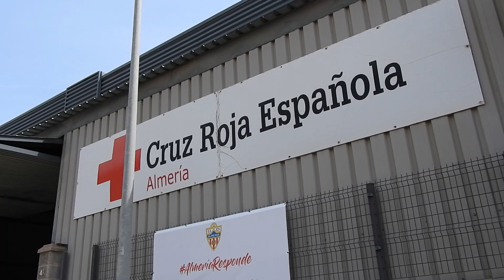Centro de Logística de Cruz Roja Almería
Este es un homenaje a todos los voluntarios y voluntarias, y el equipo técnico que siempre pero en estos duros días aún más, realizan un gran esfuerzo en nuestro Centro de Logística, el corazón de Cruz Roja. Desde ahí se bombea a la ayuda necesaria para los distintos proyectos y además están preparados para cualquier otra emergencia que pueda ocurrir.